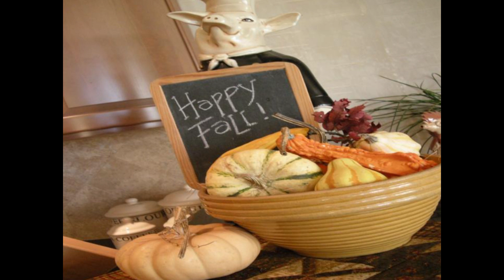🛑🍁🍂Decora de Otoño tu cocina. Ideas increibles !